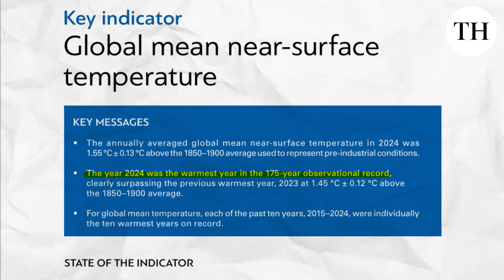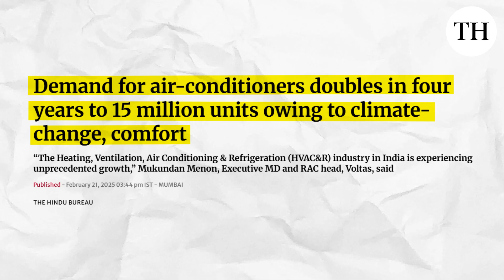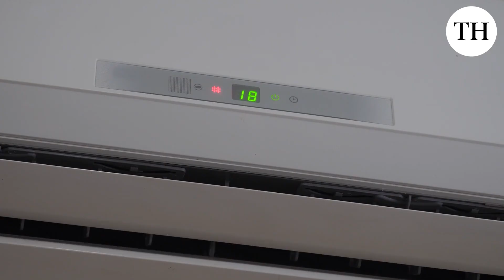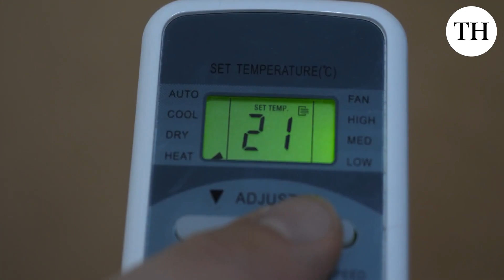Why India’s AC energy efficiency matters in a rapidly warming world | Climate Economy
In this episode of The Climate Economy, Kunal Shankar unpacks the implications of 2024 being the warmest year on record—globally and in India. With rising temperatures, India’s cooling needs are surging, especially in homes, transport, and industry. But are we prepared? Despite launching the India Cooling Action Plan in 2019, India’s ACs remain among the least efficient globally. We speak to researchers Nikit Abhyankar and Jose Dominguez from UC Berkeley to understand why India’s star ratings lag, what it means for energy demand, and how smarter cooling can support both thermal comfort and climate goals.

Presentation: Kunal Shankar
Editing: Aniket Singh Chauhan
Video: Thamodharan B